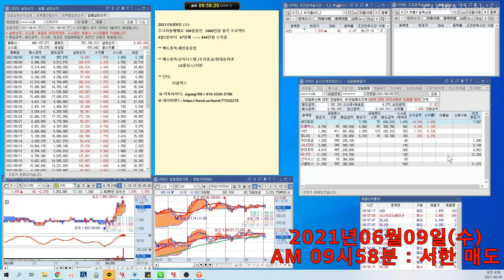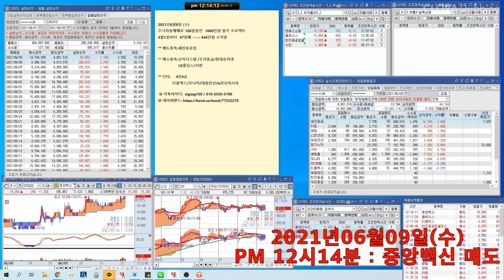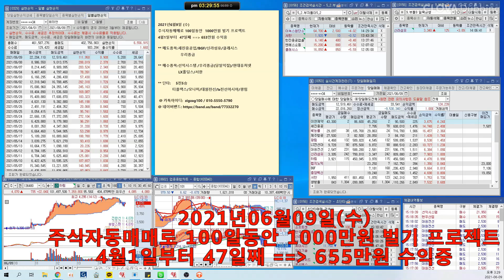2021년6월9일 100일동안 1000만원 벌기 47일째 655만원 수익